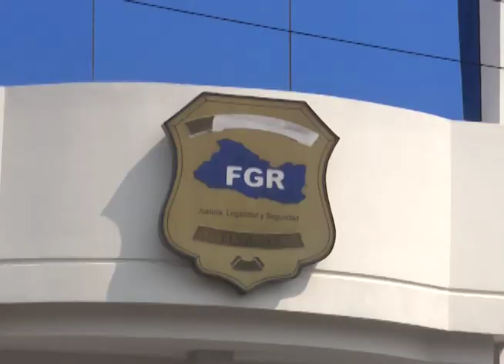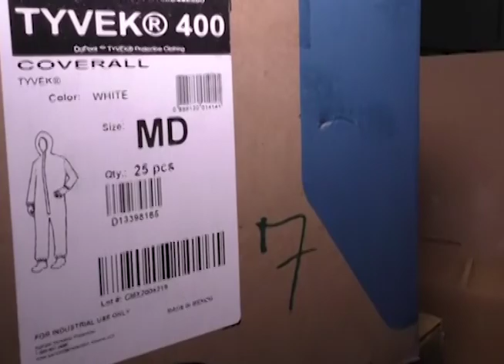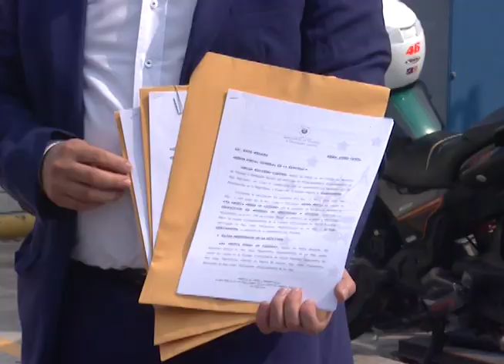Presentan aviso en Fiscalía contra jefaturas de salud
El ministro de Trabajo, Rolando Castro, pidió investigar penalmente a 14 jefaturas del sistema de salud que habrían retenido equipos de bioseguridad.